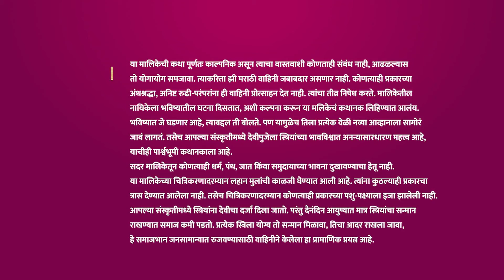Asthika शॉक: Rupali शक्ती आत्मसाद करते! | Saatvya Mulichi Saatvi Mulgi | Full Ep 450 | 03Feb24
Netra voices her observation about the snake and Asthika. On learning about Tanmay's decision, Advait and Netra try to change his mind. Rupali tries to gain Manorama's powers using her remains.